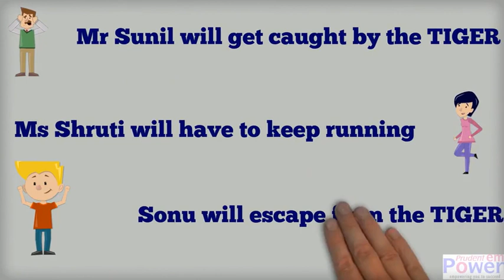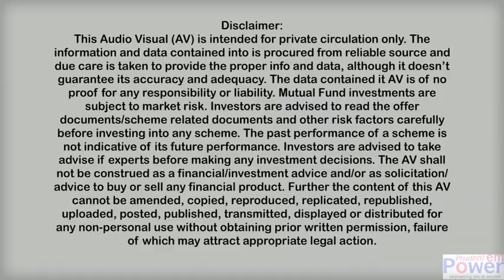Can Your investments beet Inflation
if you are interested in Investments and Insurance products or looking for any financial advice (Free of Cost) – You can click on the below link to submit your query